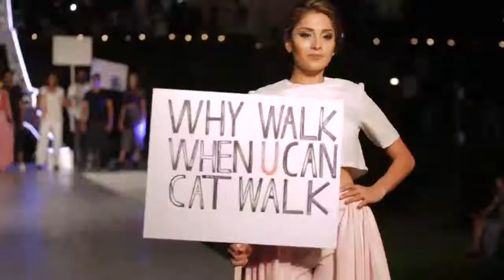LIFT Preview at the Beaujolais Nouveau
LIFT Preview at the Beaujolais Nouveau held at the Waters Edge